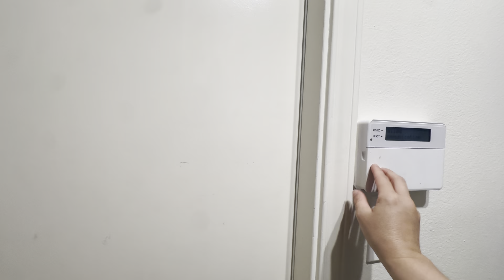Corner Lot in Encino Park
This 1 story home in the highly sought after Encino Park is on a corner lot, with a side entry garage! Check it out!